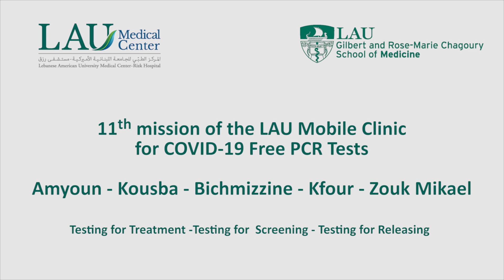LAU Mobile Clinic visits Amyoun, Kousba, Bishmizzine, Kfour and Zouk Mikael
LAU Mobile Clinic continues its national campaign for the fight against COVID-19 and goes to Amyoun, Kousba, Bishmizzine, Kfour and Zouk Mikael to provide free PCR tests for the community.